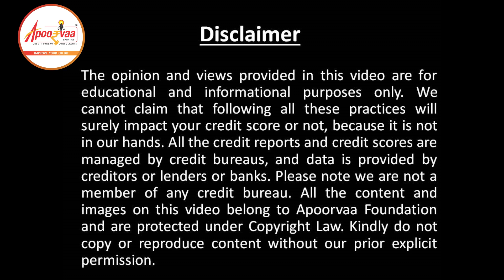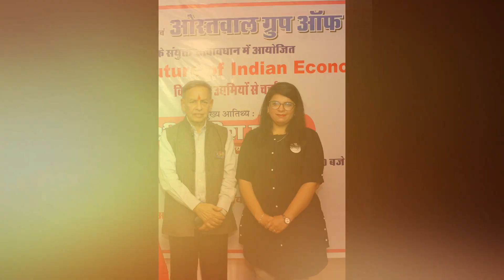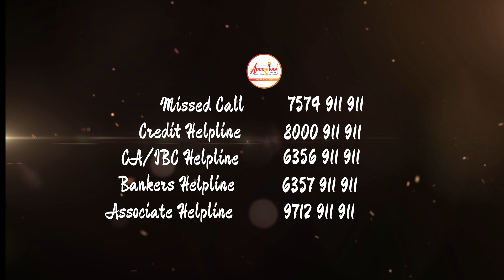Proud Moment with Mr. Satish Marathe - RBI Director | CIBIL | Equifax | Experian | CRIF High Mark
Our recent meetup with Mr. Satish Marathe, RBI Director, at Bhilwara, Rajasthan, during the Anant National Conference 2023. The glimpses are here to cherish...! Let's enjoy some precious moments here.

About Apoorvaa Foundation:

Apoorvaa Foundation is a crystal-clear vision of its founder Mr. Apurva Bhagat to extend his expertise opinion to help the general public to clear out credit issues and at the same time to extend help to clear out NPAs for banks. Apoorvaa Foundation is the only organization in India who conducts Bank seminars to keep updated bank employees on Credit Awareness and how to address credit issues. Till the date Apurva Bhagat himself had conducted 600 Seminars.

Get in touch with us:

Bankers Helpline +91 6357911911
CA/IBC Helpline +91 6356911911